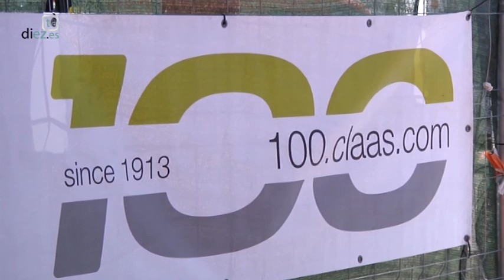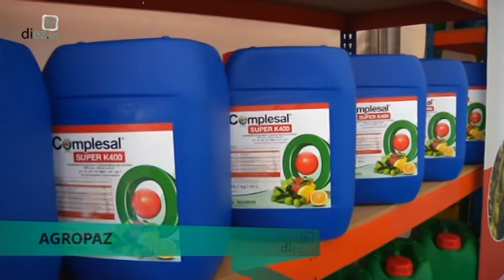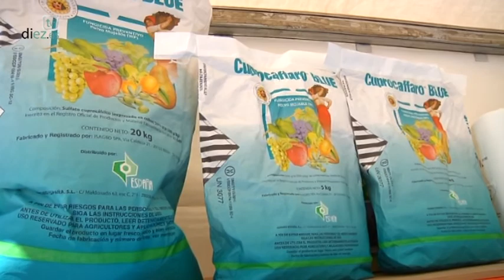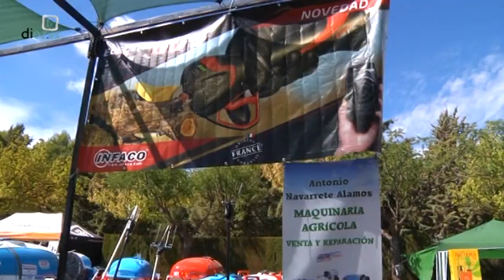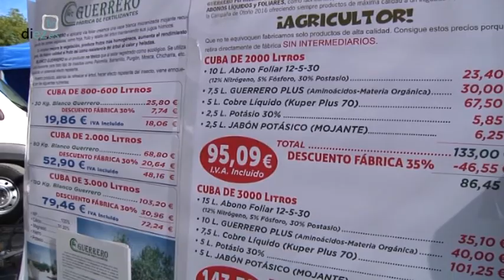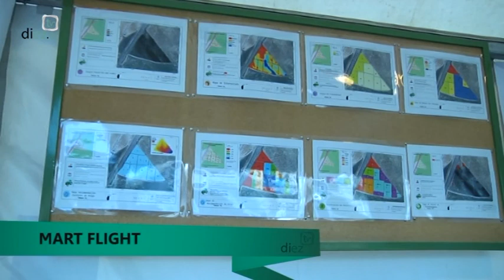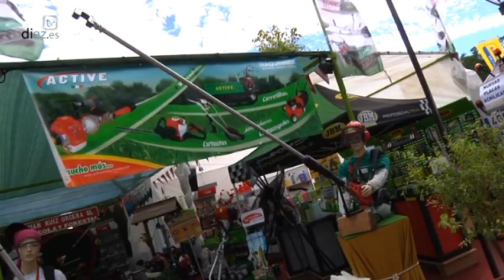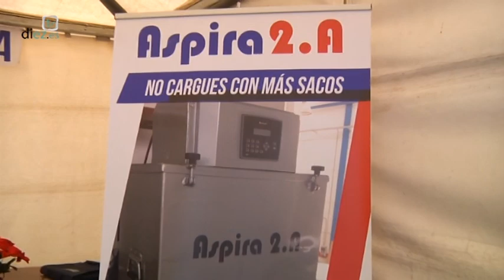Feria de Maquinaria de Úbeda 2016 (15-9-16)